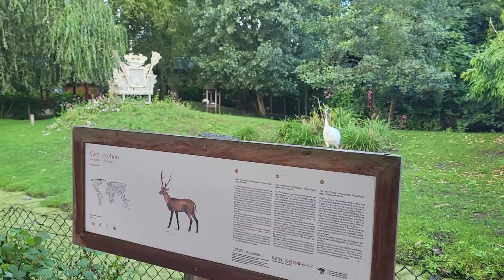VLOG BRUXELLE | Jour 1 - Pairi daiza , le zoo !!